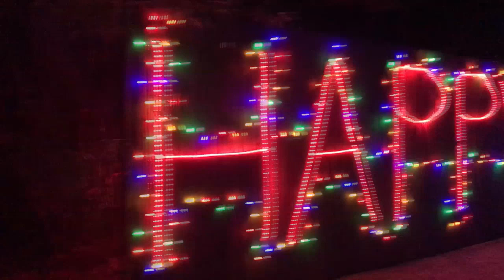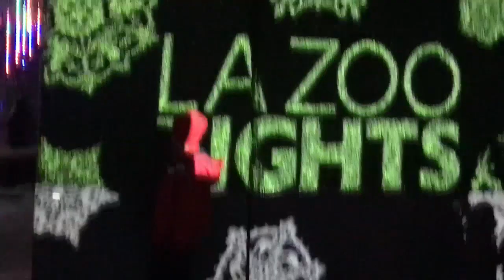Griffith Park & LA ZOO!!!!!!!!